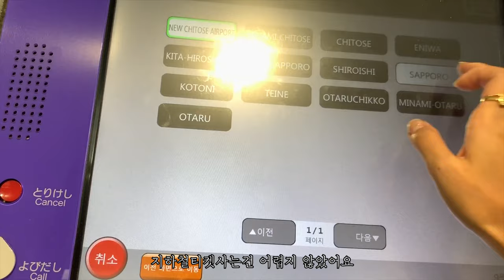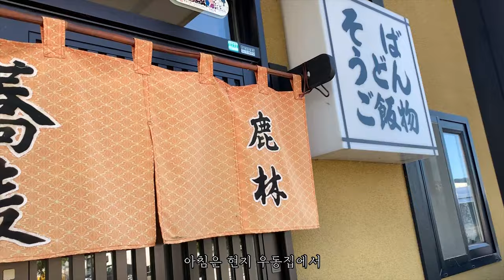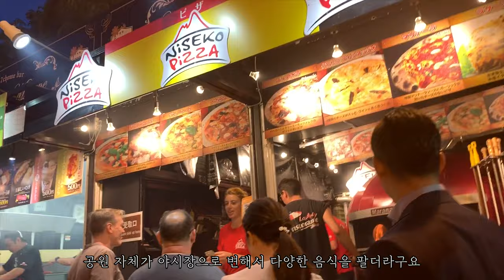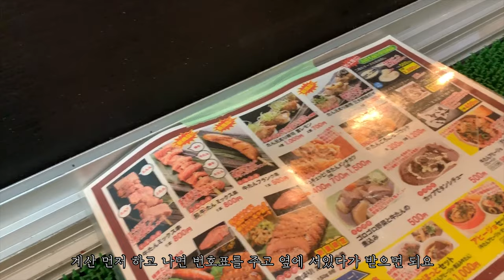[여행브이로그] 삿포로여행 / 유튜버꿈나무시절 영상촬영